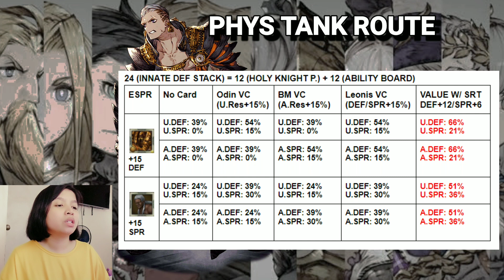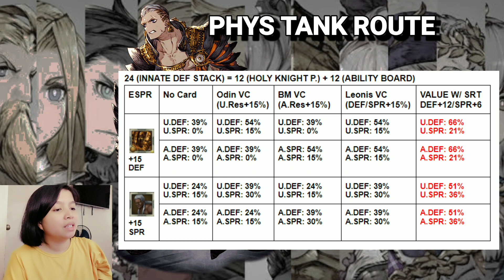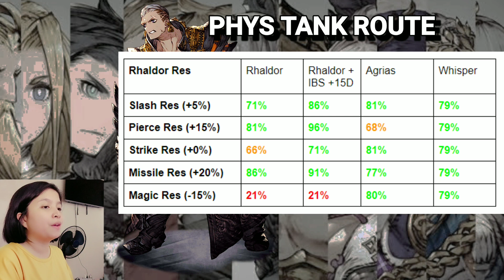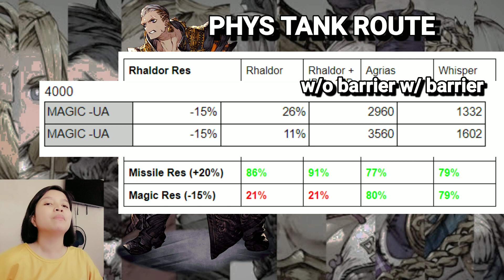[FFBE WOTV] LET'S GET TO KNOW RHALDOR